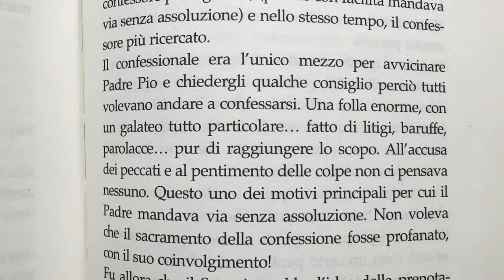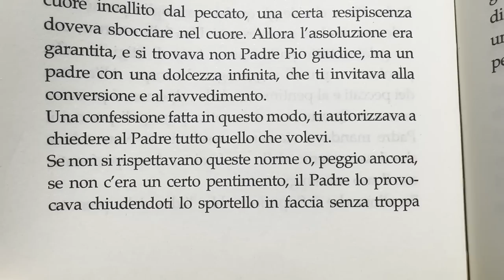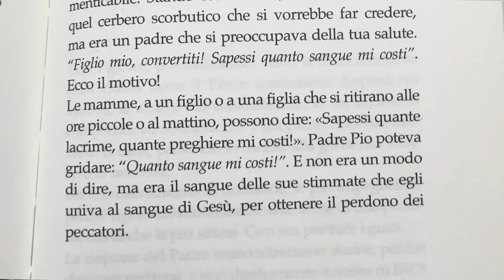Padre Pio: "Figlio mio convertiti, sapessi quanto sangue mi costi"